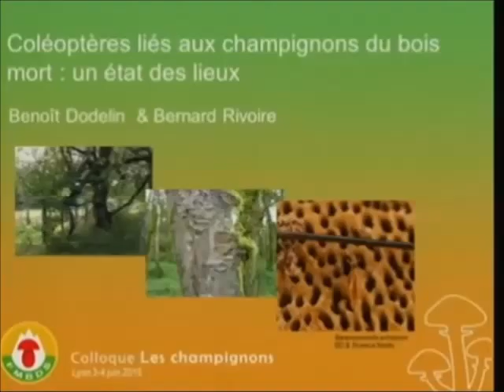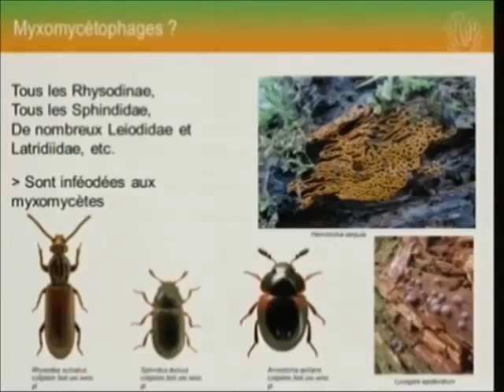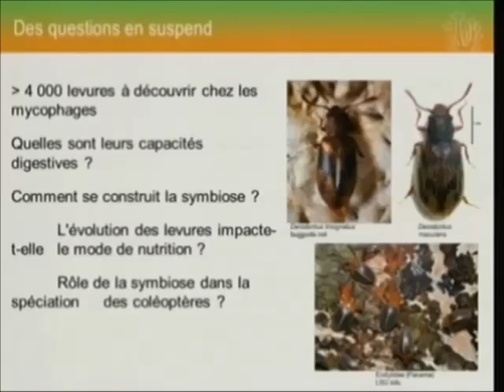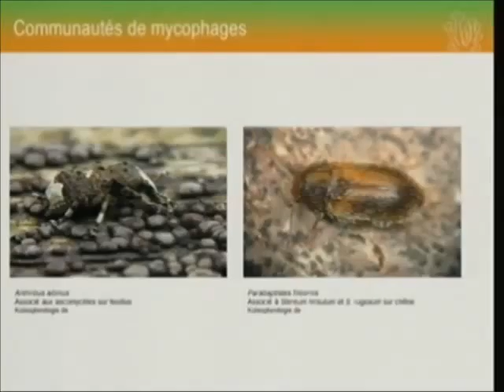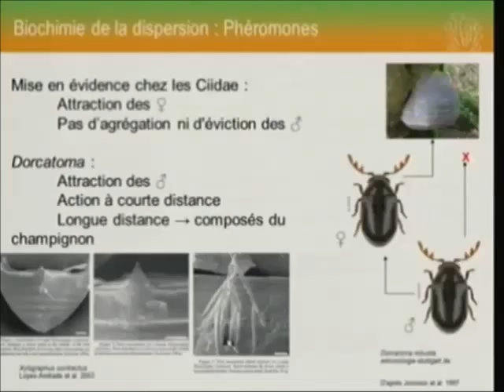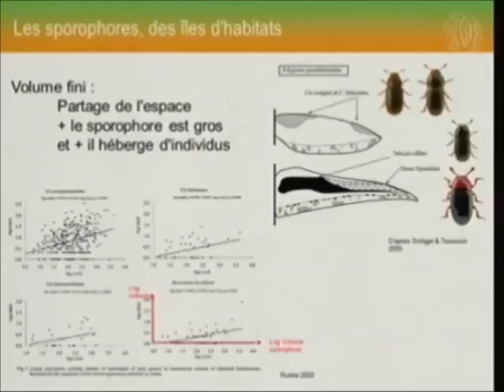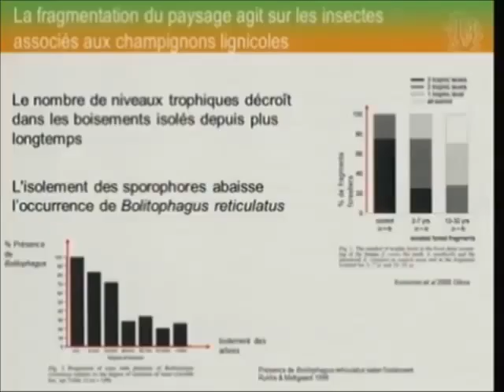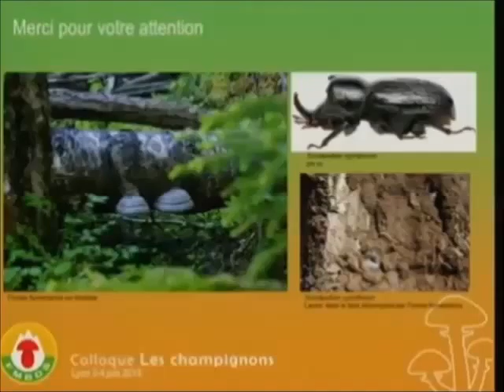Session 5 - Benoît Dodelin et Bernard Rivoire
Benoit Dodelin est entomologiste, spécialiste des interactions entre coléoptères et bois mort. Bernard Rivoire est un mycologue, spécialiste européen des polypores. Tous deux collaborent depuis de nombreuses années sur ces interactions entre champignons, coléoptères et bois mort, et présentent donc un sujet intitulé "Les Coléoptères liés aux champignons du bois mort : un état des lieux"